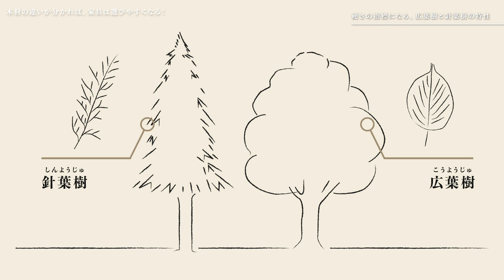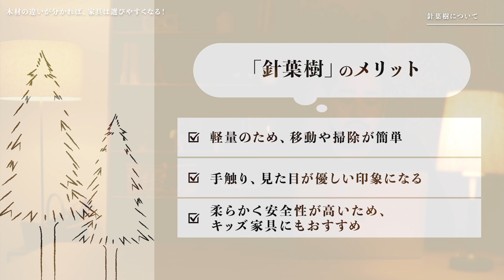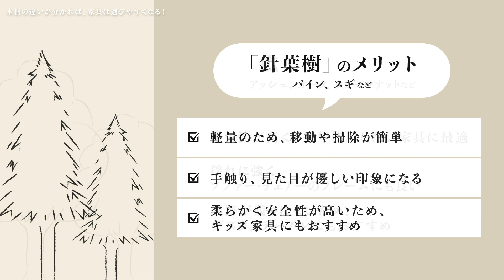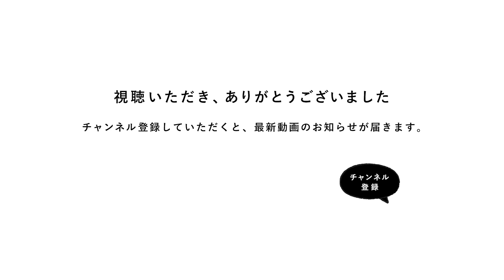【インテリアを学ぶ】木材の違いが分かれば、家具は選びやすくなる！｜Re:CENO（リセノ）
インテリアの基本を、プロが分かりやすく解説！
お客様から寄せられた、質問やご相談を解消していく企画です。

今回は「木材の違い」について。
どの木材が硬い or 柔らかいか？を見分け方とともに、ご紹介します。

これに注目すると、自分好みの家具がぐんっと選びやすくなりますよ＾＾

▼概要
00:00 オープニング

00:37 広葉樹と針葉樹の特性
01:00 広葉樹のメリット
01:38 針葉樹のメリット
02:14 広葉樹について詳しく
03:48 針葉樹について詳しく

04:53 おさらい

※他にも「これ知りたい！」といったお悩みなどがあれば、
  ぜひコメント宜しくお願いいたします＾＾